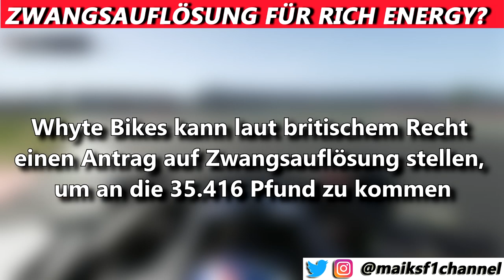DROHT Rich Energy die ZWANGSAUFLÖSUNG? | F1 News | Maik's F1 Channel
Da Whyte Bikes im Mai den Logostreit vor Gericht gegen Rich Energy gewonnen hatte, doch es kann sogar soweit kommen, dass der Fahrradhersteller einen Antrag auf Zwangsauflösung stellen könnte. Weitere Infos im Video.